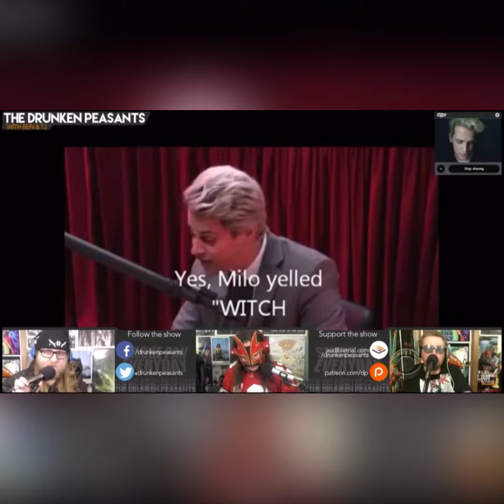Kanye loves Pedo’s